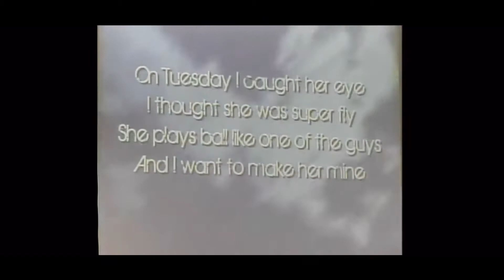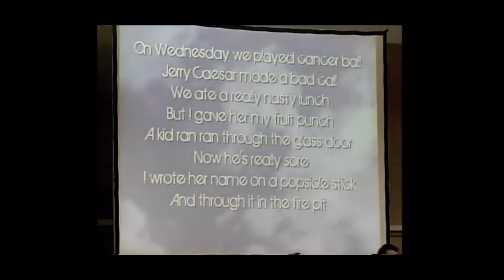The Youth Room Ep 7 Getting to Know the Hosts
Welcome to The Youth Room, a podcast for youth and young adults. Today we take a little time to get to know the hosts.